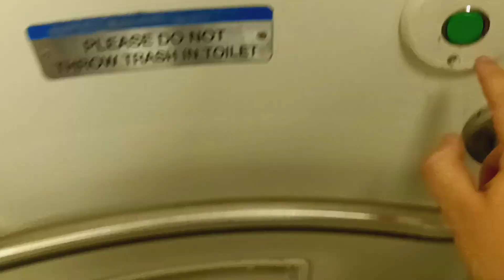MTA Long Island Railroad M7 restroom